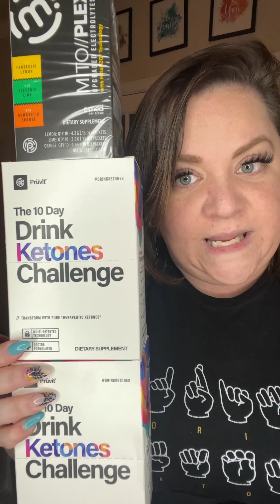Details about the 10-day jump program! IG: queen4life888 (Brooke Porch)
Everything about our 10 day program and what you want to grab to get started. You must be one of my customers or one of our team members customers to get into the program.